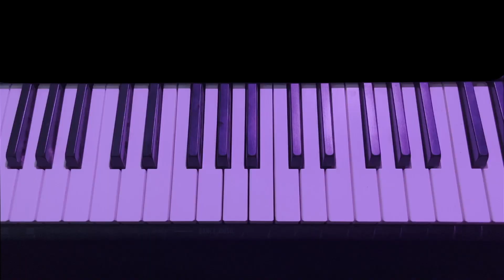Sneak peek for upcoming project! ( guess what set im on )